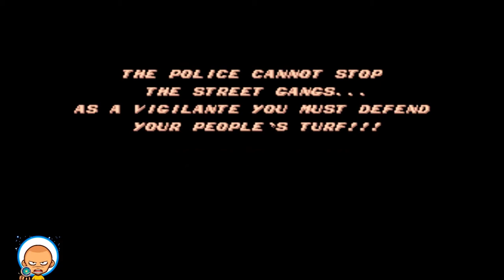8 Credits 1 Banana - Vigilante (Irem, Arcade 1988)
8 Credits, 1 Banana - Vigilante

Filthy Banana welcomes you to his latest series - 8 Credits, 1 Banana. See just how far he can make it through a different game each week while using just 8 credits. This week the Banana plays Vigilante a 1988 beat 'em up arcade game developed and published by Irem in Japan and Europe and published in North America by Data East. It is considered as a spiritual sequel to Irem's earlier Kung-Fu Master.

Check back soon for more episodes and exclusive content!